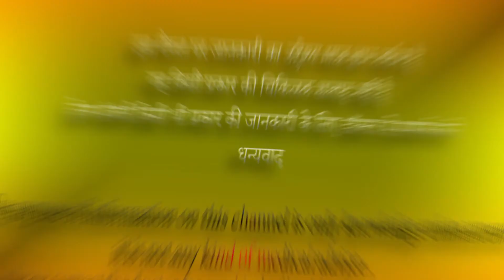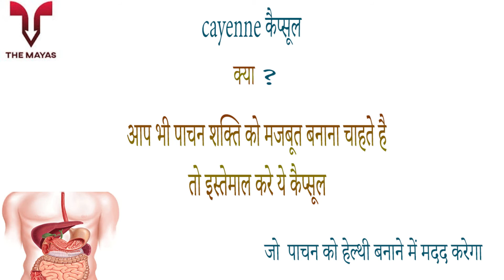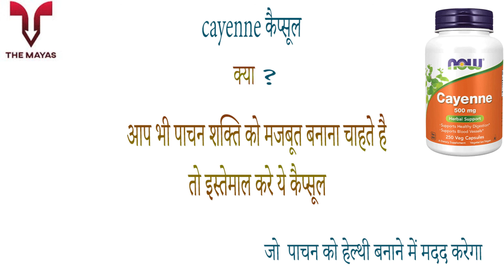NOW Foods cayenne capsules benefits side effects uses price dosage and review in hindi